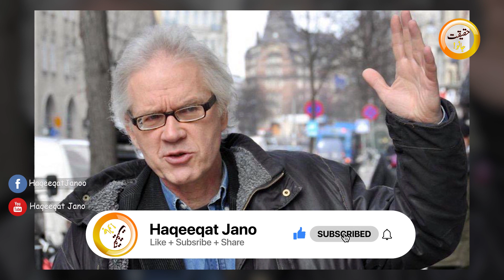Swedish Gushtakh e Rasool Muhammad PBUH killed in Car Crash | Lars Vilks end | Urdu-Hindi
Lars Vilks was a swedish artist and cartoonist . He drew blasphemous caricatures of the Holy Prophet (PBUH) . was killed in a car crash near the southern town of Markaryd on Sunday.